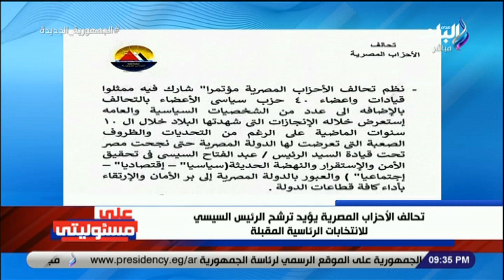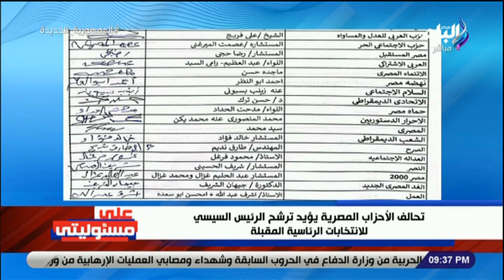تحالف الأحزاب المصرية يؤيد ترشح الرئيس السيسي للانتخابات الرئاسية المقبلة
جزء من حلقة اليوم 28 أغسطس 2023 من برنامج على مسئوليتي مع الإعلامي أحمد موسى وفيها تفاصيل الغاء صرف الأرز على بطاقة التموين ووزارة التموين تكشف السبب وتفاصيل مشروع توشكى والزراعة فيه وتصدير المحاصيل الزراعية وتفاصيل أزمة السد الأثيوبي واحمد موسى يكشف تفاصيل حواره مع المدير التنفيذي للزمالك وتحالف الأحزاب السياسية يؤيد ترشح الرئيس السيسي لفترة رئاسية جديدة ولقاء مع رئيس اتحاد مستثمري المشروعات الصغيرة والمتوسطة يناقش اهمية قرارات الرئيس السيسي لتعميق الصناعة في مصر